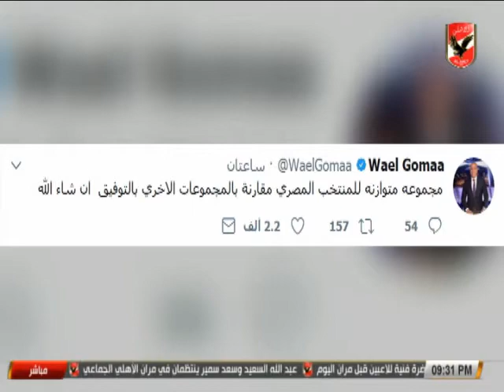شاهد قرعه مصر بكأس العالم 2018